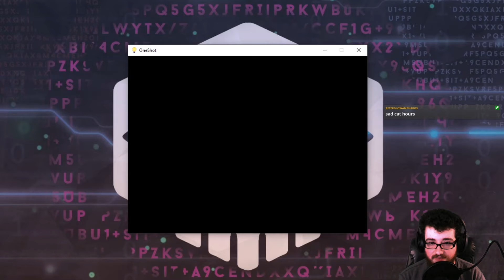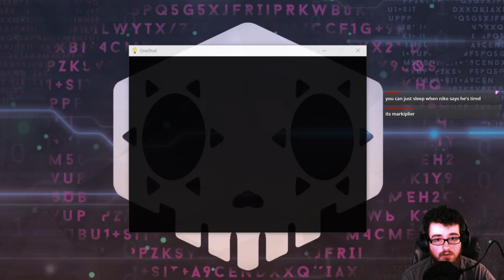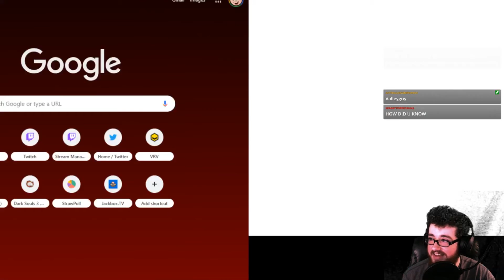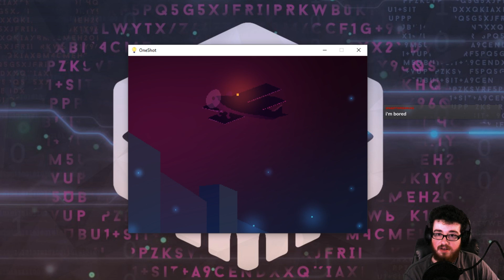OneShot, but it's WAY Darker than Last Time! | OneShot Solstice Run Part 2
Streamed 6/23/2020
All of my friends are gonna die, aren't they?